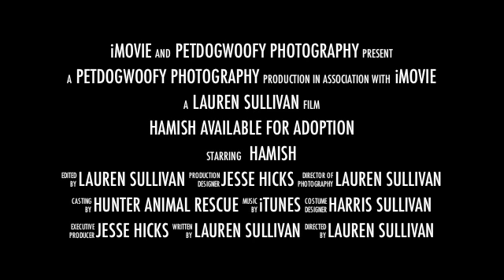Hamish - Hunter Animal Recue (HAR) - 1yo staffy X foxy dog - has now been adopted!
Name: Hamish
Breed: Staffy x Foxy
Age: 1
Sex: Male
Size: Small to Medium ... (he is very short in stature but is a very sturdy little fellow).

Hi, my name is Hamish. I'm a funny little guy, if I do say so myself, and bring a smile to everyone's face... they do laugh at me because my head looks very big for my body -- but that just adds to my charm. I am smaller than I look in my photos too. My Staffy origins let me snort and make all kinds of funny noises to try and talk to you.

I settled in quickly to my foster home and I absolutely love people. I enjoy being an outside dog as I can snooze in the sun and play with lots of squeaky toys. I'm always up for a game of fetch and I bring the toy back most of the time. I am trying my best with some new training. I am learning to sit, not jump up when excited and I know "uh-uh" means I am not allowed to do something. I have been out for a couple of walks -- I get really happy to see the lead out! The humans just clip it on my collar and away we go. I don't pull alot and I'm working on walking by your side.

Although I love people, I would be best suited for children 6 years+. I didn't get along with my foster dog brother... maybe because I am in his old territory but I do like to sniff and run along the front gate when my doggie friend next door comes for a peek at me. I am probably best suited to be an only dog (more love for me!) and slowly socialised with other dogs.

If you have any questions, please send an email to my foster family